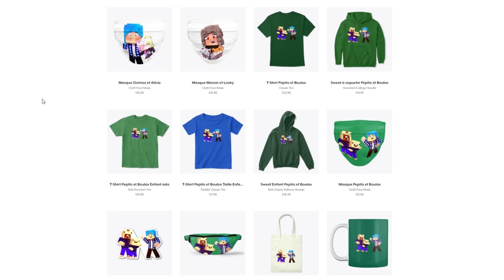SI JE TROUVE DE LA REDSTONE LA VIDÉO S’ARRÊTE